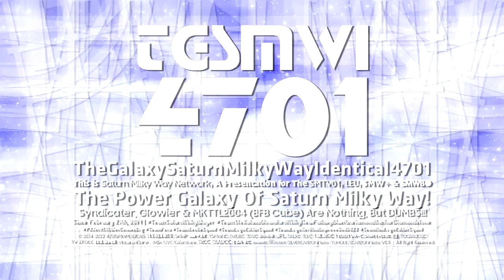SMWer4701's Airliner 2.5 Logo/Intro Graphic [Enhanced | 2nd Main-Sided]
So this is my Enhanced version of the Airliner 2.5 Logo!

𝐋𝐨𝐠𝐨 𝐒𝐩𝐞𝐜𝐢𝐟𝐢𝐜𝐚𝐭𝐢𝐨𝐧:

Successor To: Airliner 2.5
Original Series: Airliner 1.0
Enhanced by: @TSFCSS3207
Made Logo by: @Metallougedroid3113 (Me)
Vegas Pro Requires: 14 or Higher
Audio: Rank Screen Advertising (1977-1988) but it's edited.

𝖯𝗅𝖾𝖺𝗌𝖾 𝖩𝗈𝗂𝗇 𝖬𝗒 𝖭𝖾𝗐 𝖱𝖯 𝖲𝖾𝗋𝗏𝖾𝗋!